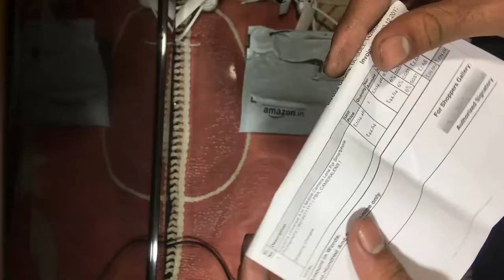Rob TECH - UNBOXING MOBILE LENS KIT (5 IN 1)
1 IN 1
2 IN 1
3 IN 1
4 IN 1
5 IN 1
APEX
MOBILE
LENS
KIT
NEW
UPLOAD